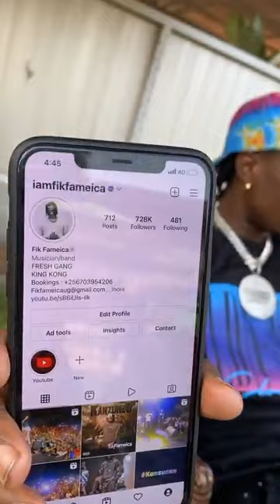Fik Fameica Agulidde Spice Diana Essimu Yabukadde !!!